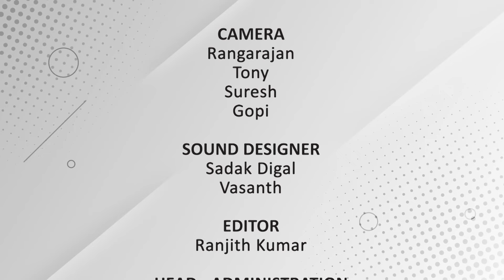Kudumbam Kattapadavittal | தாம்பத்திய உறவு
We believe that family bonds are truly special by placing Christ at the centre of our lives. Through the experiences and stories shared, we hope to inspire and uplift you, bringing more happiness into your own life.
Join this journey wholesome show that focuses on the true meaning of laughter, and the enduring bonds that tie families together.

Join NambikkaiTV every Saturday at 8.30am for new episodes.